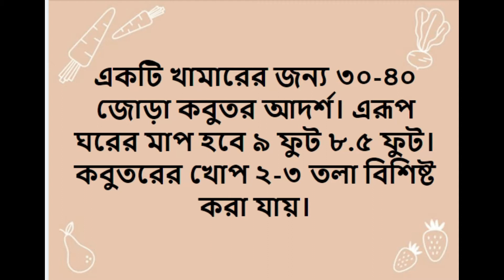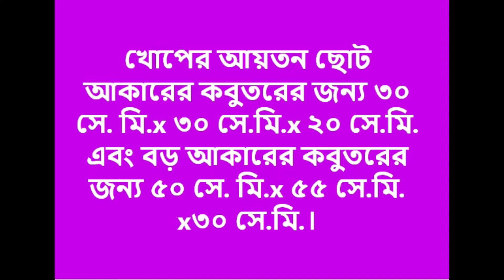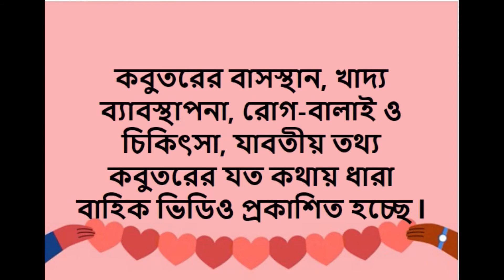কবুতরের যত কথা ২ l কবুতরের ঘর নির্মাণ l Pigeon Residence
কবুতরের ঘর নির্মাণ l কবুতরের যত কথা ২  l Pigeon Residence,